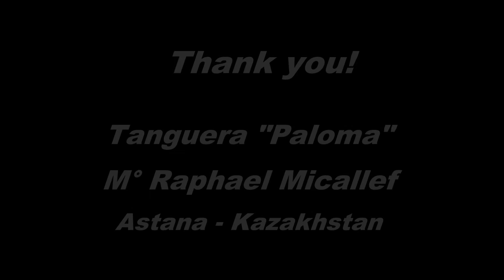DI TANGO E D'AMORE - KALANERA (Kalastyle)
Di tango e d'Amore
Composta, arrangiata e cantata da Kalanera
Si ringraziano per la preziosa collaborazione, i ballerini:
Elizabeth Olivera & "El Indio" Pedro Benavente da Buenos Aires (Argentina)
Tanguera Paloma & M° Raphael Micallef da Astana (Kazakhstan)
Mimì Vandeweyer & Tierry Morreau (PBM Dance) da Sint-Truiden (Belgio)
Si ringrazia la protagonista Sara Oumouhand da Aprilia (LT)
Riprese video realizzate a:
Cori (LT)
Rasiglia (PG)
Bevagna (PG)
Prodotto da Aegusa Edizioni Musicali